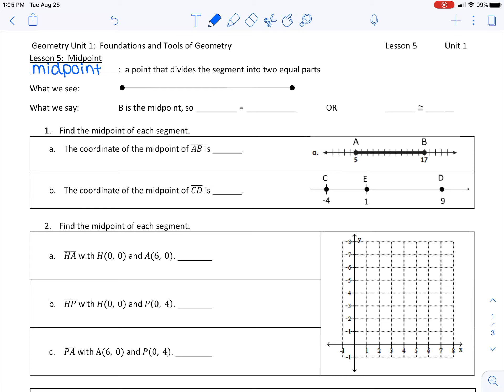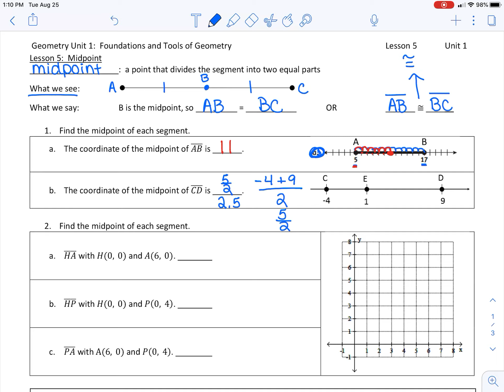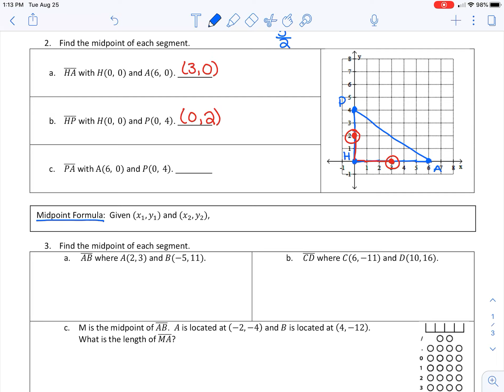Unit 1 Lesson 5 Day 1: Midpoint